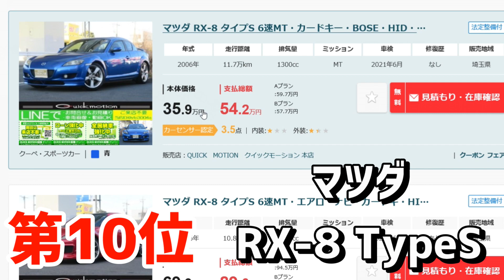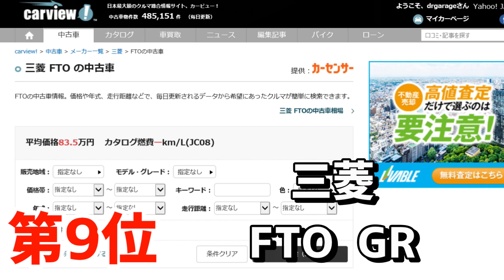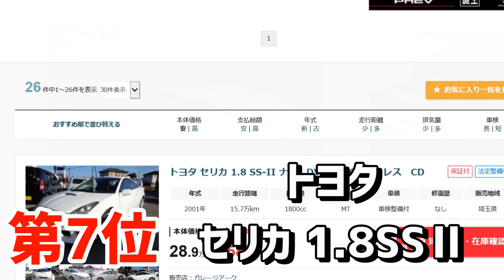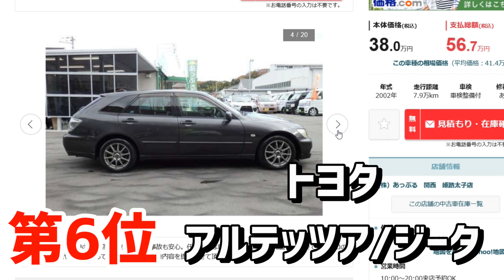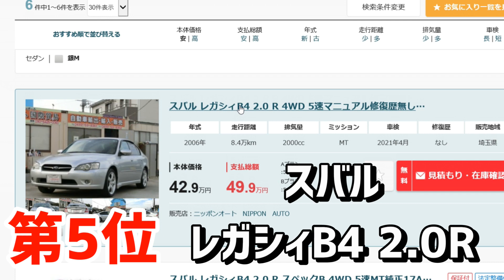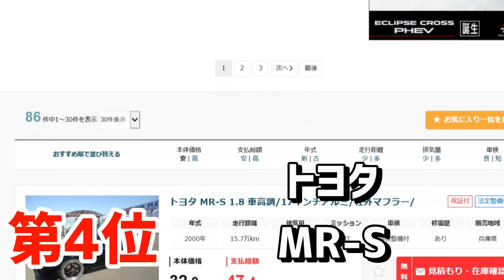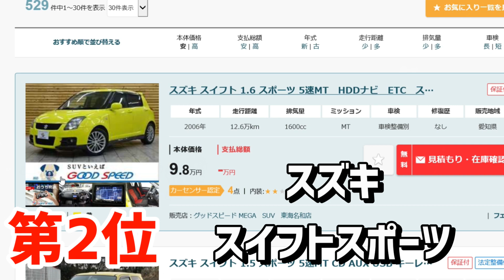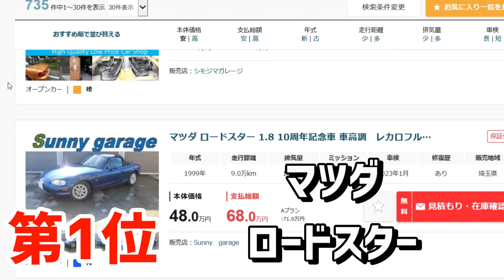【2021年版】50万円以下で買える!サーキットでも遊べる普通車 中古車ランキングTOP10 1500㏄～2000㏄ NA編【中古車紹介シリーズ】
2月に収録したのにもう4月間近だと・・・？

小技を得るというよりは、ガレージライフはこんなに楽しいよという雰囲気を感じ取って頂けると幸いです。

ED使用：ロカビリー風のジングル written by Chang_Nao